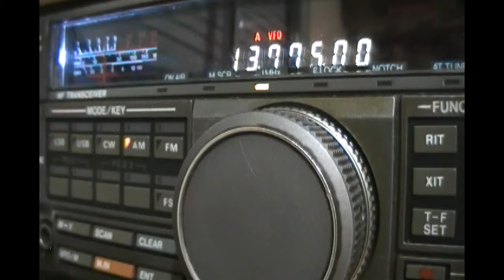The Voice of Russia world service in english (transmitter Vladivostok, Far East) - 13775 kHz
Reception of The Voice of Russia world service in english (transmitter Vladivostok, Far East) by CX2ABP in Montevideo, Uruguay (GF15wc). April 10, 2012 at 0503 UTC.

Receiver: Kenwood TS-440S. Antenna: inverted V for 40mb.